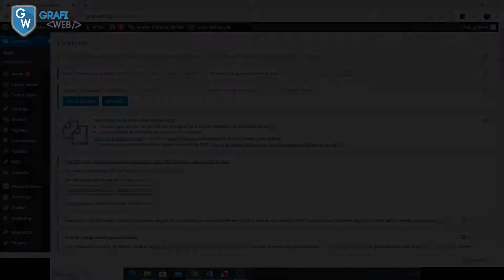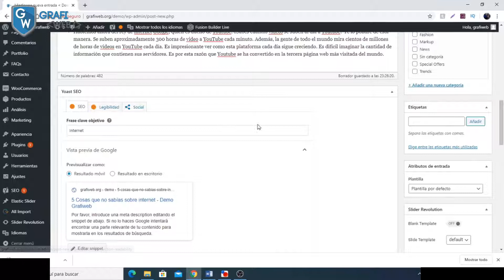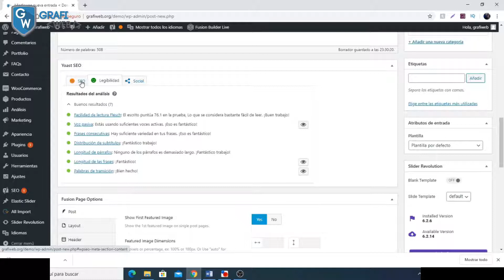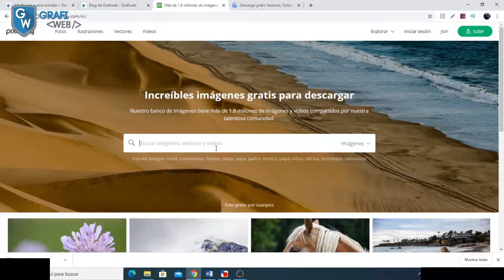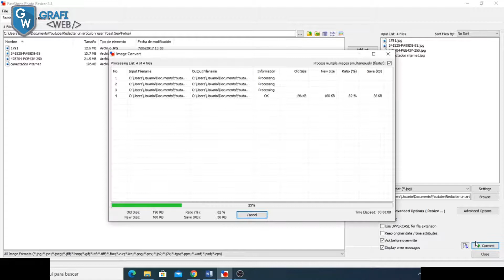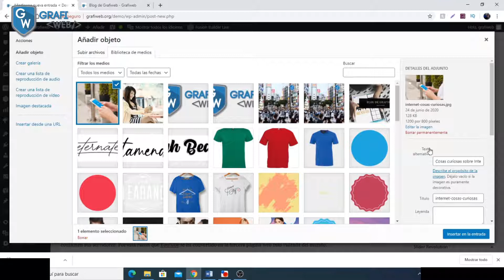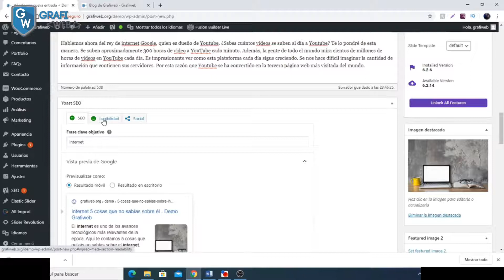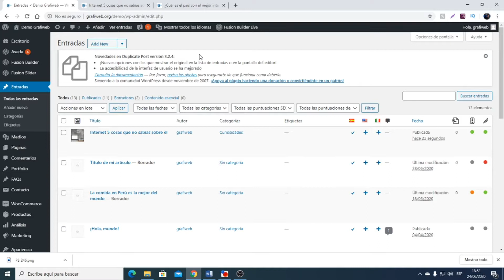Cómo subir un artículo a WordPress y usar YOAST SEO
En este video veremos como subir un artículo en Wordpress y usar Yoast SEO para mejorar el posicionamiento.